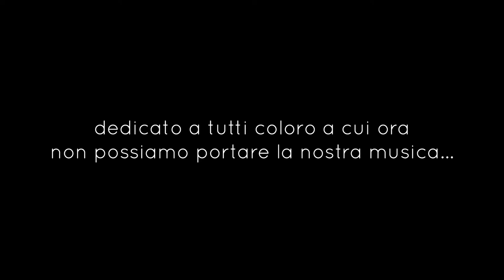Concordanze c'è | Seconda puntata | Trailer | feat. Stefano Pilia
Domenica 20 dicembre ore 11,30
Arriva la seconda puntata della serie CONCORDANZE C'E'

Beethoven: Quartetto detto "Le Arpe"
guest star: STEFANO PILIA
con una prima assoluta: HEILIGE TEXTURE per elettronica e quartetto d'archi

VI ASPETTIAMO!

Concordanze c'è fa parte della stagione B2020
Realizzata in partnership con il Goethe Zentrum Bologna
con il contributo
del Comune di Bologna - Bologna Città della Musica UNESCO
Regione Emilia Romagna - Energie Diffuse
Fondazione Cassa di Risparmio di Bologna
Fondazione del Monte di Bologna e Ravenna